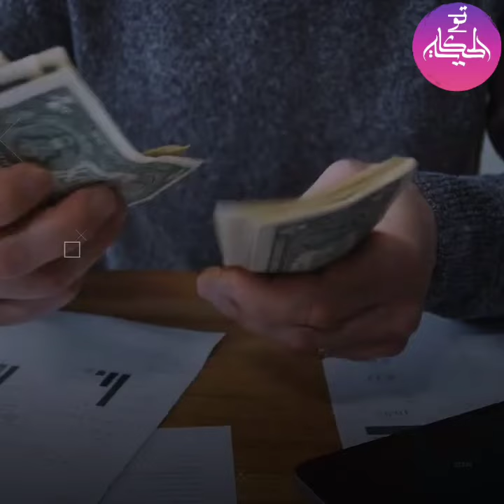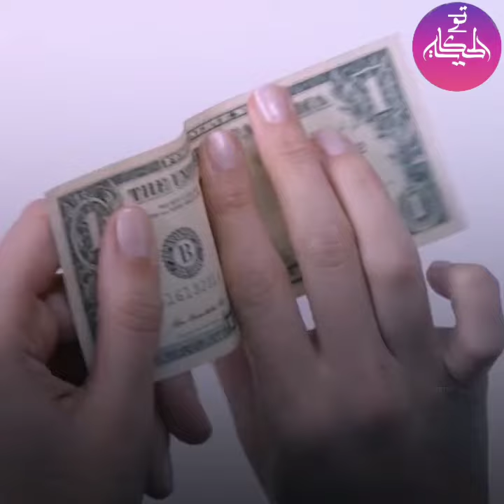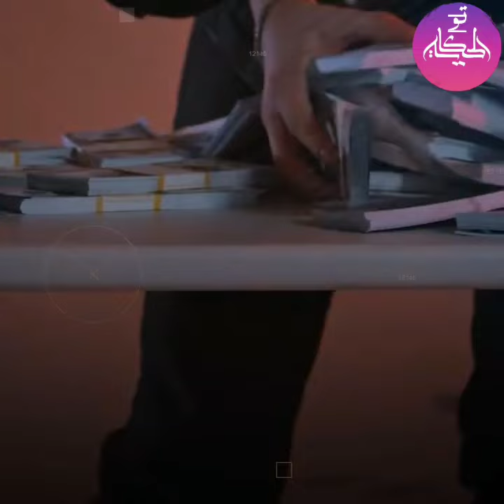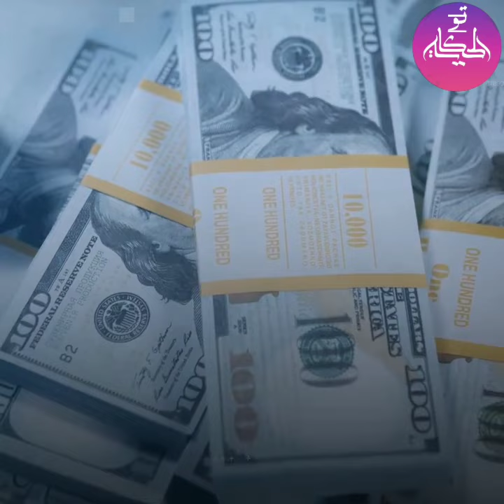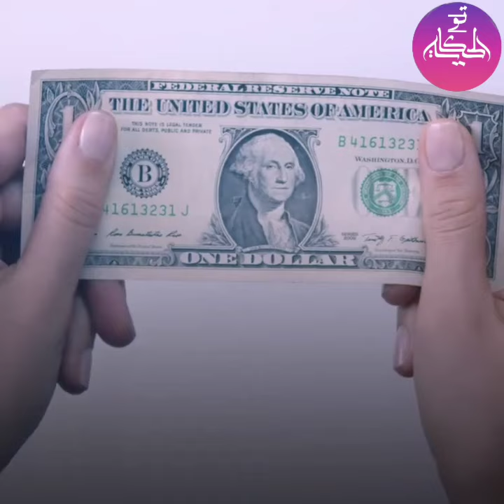بيدفعو ملايين لـ شحاتين التيك توك.. تفتكر الداعمين بيستفديو اية..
بيدفعو ملايين لـ شحاتين التيك توك.. تفتكر الداعمين بيستفديو اية.. لو مش عارف بيدفعو كل الفلوس دي لية تعالي وانا اقولك..